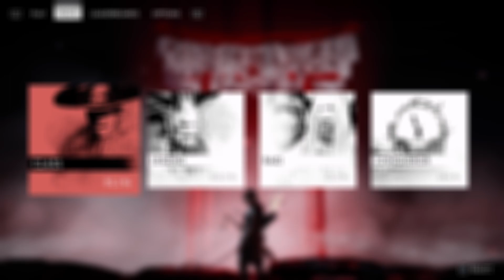Your Support Means Everything | Ghost of Tsushima Legends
Don't know what I would do without you all! Thank you for believing in me and for always being here :)

►Twitch(@ehpicplays) (I stream every Monday, Wednesday & Friday at 7pm PST)
►Instagram (@ehpicplays) (I typically post clips and highlights on my IGTV and my IG story as well as posting about my life)
►TikTok (@ehpicplays) (I use TiKTok to also some some funny clips from past streams along with streaming information to help you)

ABOUT ME:
Hey guys! My main gamer tag and brand name is EhpicPlays, but my name is Sergio. I am a United States Air Force Veteran with a passion for content creation and gaming. I mainly post gaming content on my channel 😊

- EhpicPlays ♥

Intro Animation Track: Sakura – StreamBeats